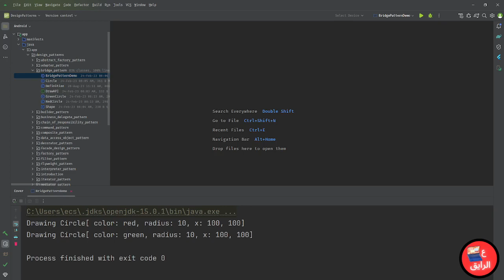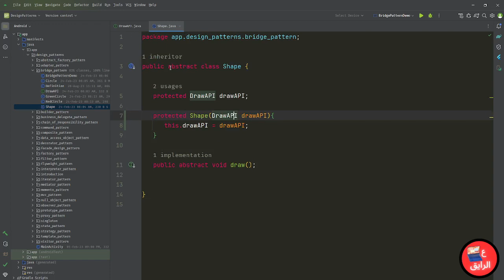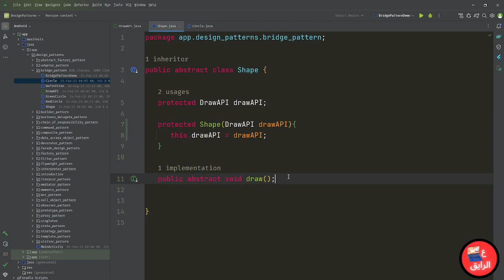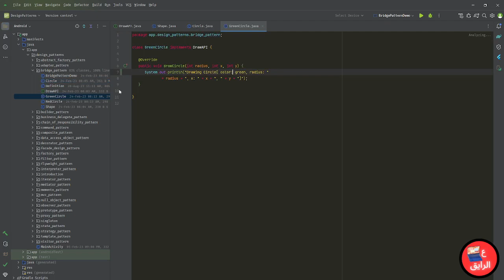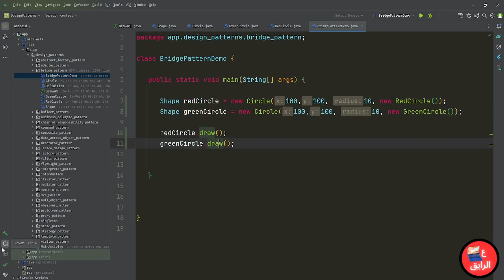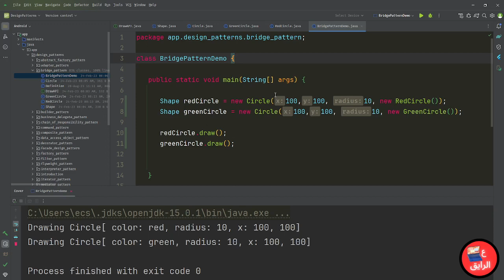Bridge Design Pattern شرح